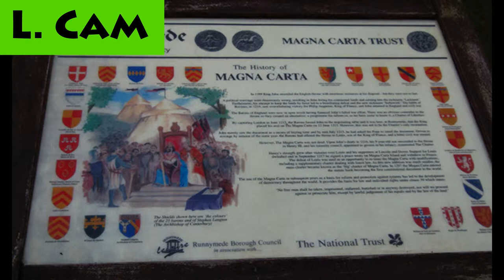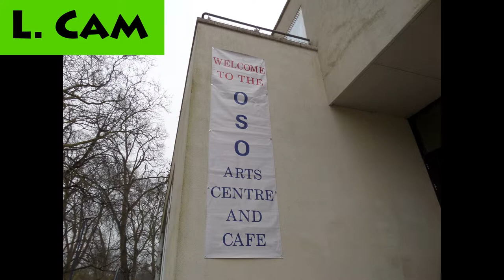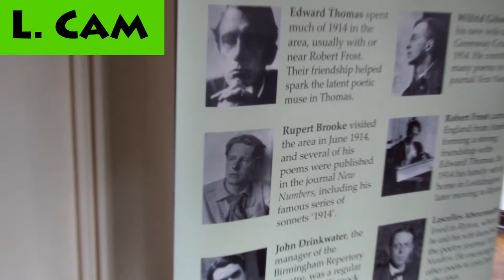EC Vlog #6 - The Fantastic Four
This week we take you along with us on more our Dreams of Peace and Freedom pop up tour. To celebrate Magna Carta, we retrace the journey archbishop Stephen Langton made in 1215 as we visit Runnymede and Barnes. Then we visit Dymock where poets including Rupert Brooke gathered in early 20th century and where Brooke’s most famous poem, The Soldier, was first published in their magazine ‘New Numbers’. Finally we pop up in Oxford where Maxwell Fyfe went to University in the Blackwell Literary Festival Marquee.

(The quality isn’t the best here as the rural location affected the strength of the signal.)

To find out where and when you can next catch Dreams of Peace and Freedom, visit the English Cabaret website.

You can catch up with the series so far on our English Cabaret Youtube Channel playlist.

This is the EC Vlog series for the English Cabaret Youtube channel. Every other Wednesday – the 2nd and 4th of every month – we will post a vlog showing you what’s coming up for English Cabaret. From ‘Days in the Life’ to our adventures on tour, we will update you with anything and everything about English Cabaret.